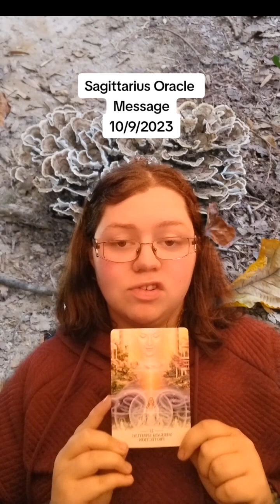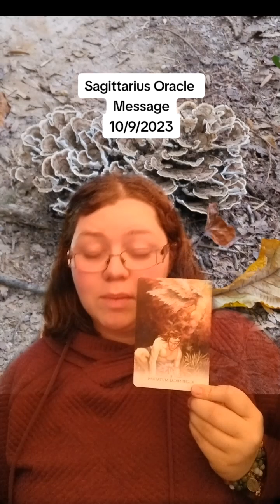Sagittarius Oracle Message 10/9/2023